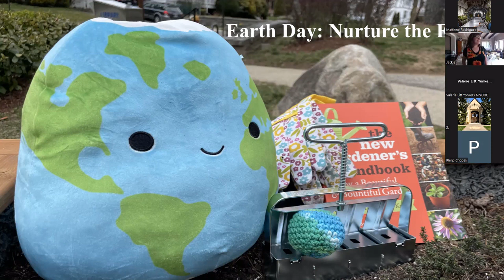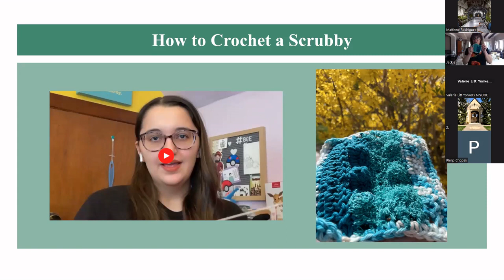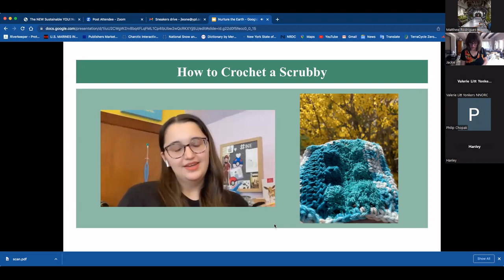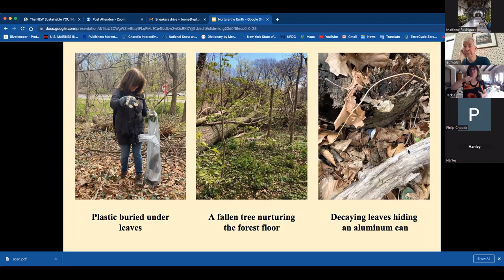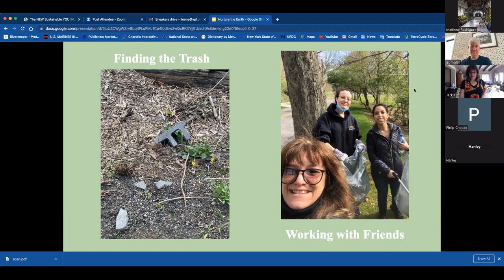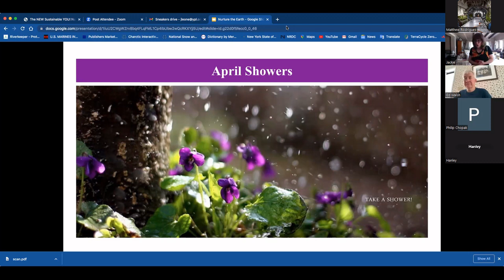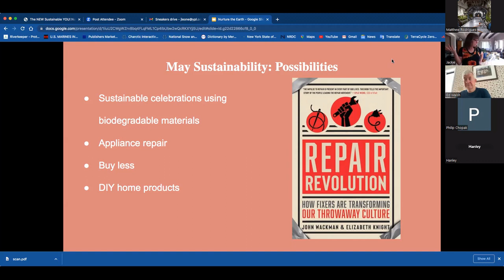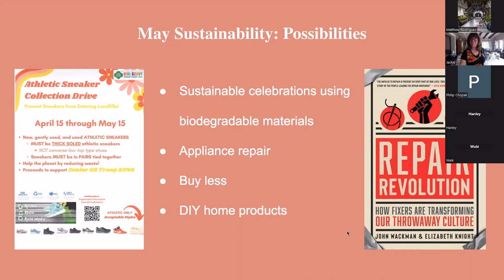FALSEThe New Sustainable You - Nurture the Earth - April 12 2023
Join Jackie and Crestwood Crew to discuss different ways we can change our habits to keep our environment safe and clean. We'll discuss Earth Day plans and DIY Crafts. Let's nurture the earth together.